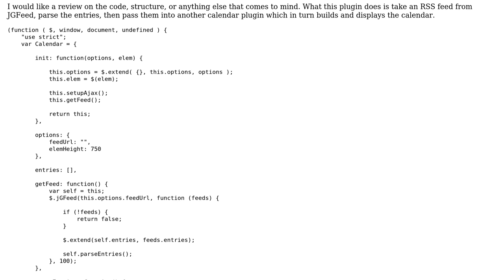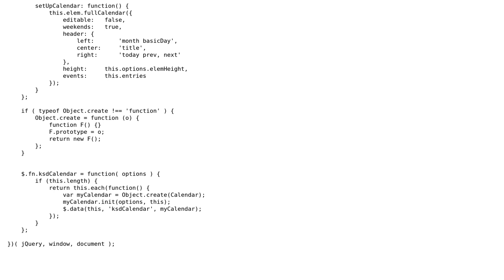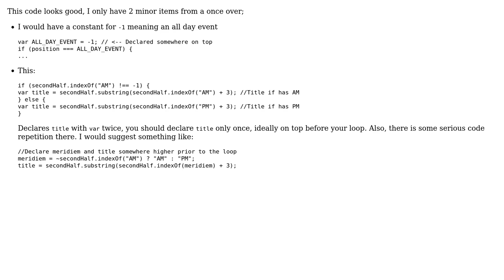Code Review: RSS Feed Calendar Plugin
With thanks & praise to God, and with thanks to the many people who have made this project possible! | Content (except music & images) licensed under CC BY-SA | Music | Images & others | With thanks to user konijn user Jonny Sooter user Jamal and the Stack Exchange Network Trademarks are property of their respective owners. You are responsible for your own actions.